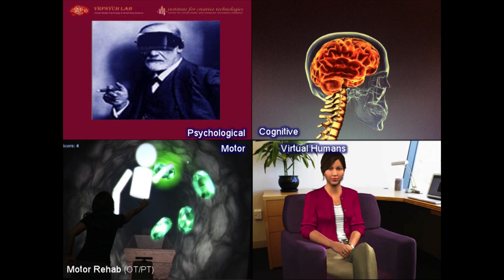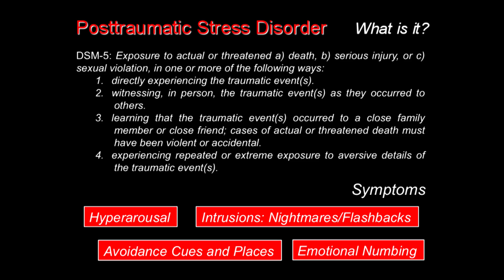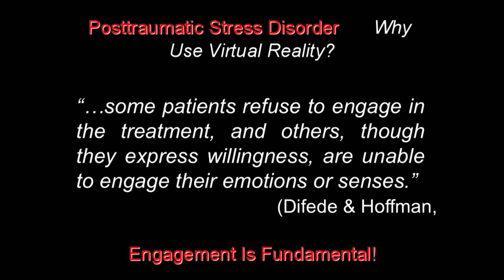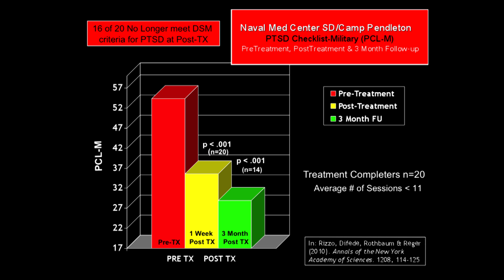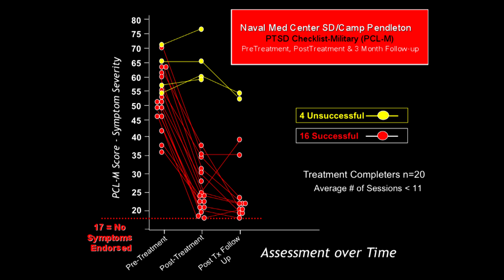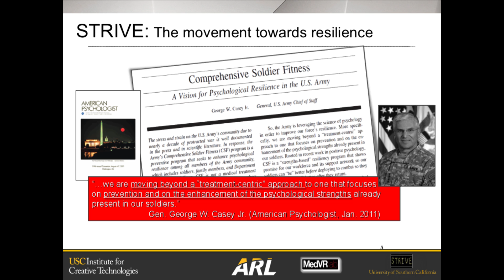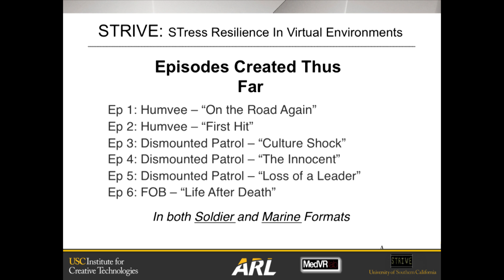The Psychology of Fear: Virtual Reality vs. Fear-Based Pathology -- Skip Rizzo at Mindshare LA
The Psychology of Fear: Virtual Reality vs. Fear-Based Pathology
Skip Rizzo / Associate Director for Medical Virtual , Reality, USC ICT

War is perhaps one of the most challenging situations that a human being can experience. The incidence of the fear-based pathology, posttraumatic stress disorder (PTSD) in returning "Operation Enduring Freedom" and "Operation Iraqi Freedom" (OIF/OEF) military personnel has created a significant behavioral healthcare challenge. One emerging form of treatment for combat-related PTSD that has shown promise involves using immersive Virtual Reality for the delivery of exposure therapy (VRET). Skip will detail how virtual reality applications are being designed and implemented to prevent, identify and treat combat-related PTSD in OIF/OEF service members and veterans.

Albert "Skip" Rizzo is a clinical psychologist and Associate Director at the University of Southern California Institute for Creative Technologies. He is also a research professor with the USC Dept. of Psychiatry and at the USC Davis School of Gerontology. Skip conducts research on the design, development and evaluation of Virtual Reality systems targeting the areas of clinical assessment, treatment and rehabilitation across the domains of psychological, cognitive and motor functioning and treating PTSD, TBI, Autism, ADHD, Alzheimer's disease, stroke and other clinical conditions. In his spare time, he plays rugby, listens to music, rides his motorcycle.